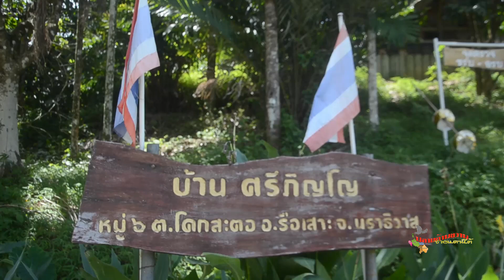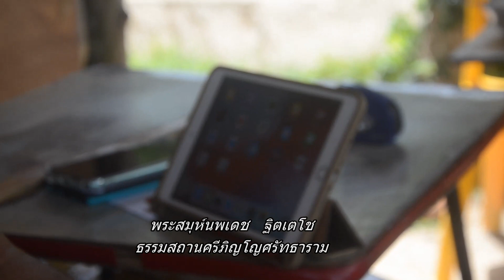ท่อง วิถีชีวิต หุบเขาหุบผา เหวลึก พระกับการเรียนทางออนไลน์เพื่อการศึกษา ในพื้นที่ จชต.ยุคโควิด-19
ประพันธ์  ฤทธิวงศ์ บก.เว็ปปลายด้ามขวาน@ชายแดนใต้/ภาพข่าว
      นับเป็นอีกหนึ่งหน้าประวัติศาสตร์ของการศึกษาไทย  กระทรวงศึกษาธิการ จัดการเรียนออนไลน์ ให้นักเรียนทุกระดับชั้น ตั้งแต่อนุบาล1 ไปจนถึงอาชีวศึกษา รวมถึงการศึกษานอกระบบ (กศน.) อันเนื่องมาจากการระบาดของโรคโควิด-19 ที่ทำให้โรงเรียนต้องเลือนการเปิดภาคเรียนการศึกษาจากเดือน พ.ค.เป็นวันที่ 1 ก.ค. 2563
       ด้วยความมุ่งมั่นว่าจะช่วยลดผลกระทบของโควิด-19 กลับสร้างผลกระทบให้เด็กๆเสียเองโดยเฉพาะและผู้ปกครองที่ไม่พร้อมสำหรับการเรียนสอนออนไลน์
       เมื่อวันที่ 22 พ.ค. 2563 ที่ผ่านมา..บรรณาธิการเว็ปปลายด้ามขวาน@ชายแดนใต้  ได้มีโอกกาสลงพื้นที่  ธรรมสถานศรีภิญโญ   หมู่ที่ 6 ตำบลโคกสะตอ  อำเภอรือเสาะ จังหวัดนราธิวาส   ซึ่งห่างจากตัวเมืองอำเภอรือเสาะ ประมาณ 25 กม.
       ตลอดระยะเส้นทางเข้าออก ก็อันตรายมาก  เส้นทางระหว่างไหล่ ที่เลียว คดเคียว สองข้างทางเต็มไปด้วยหุบเหวลึก หุบเขา  หุบผา เป็นเส้นทางขึ้นไปสู่ยอดเขา
       ได้สัมผัสวิถีขีวิต ความเป็นอยู่  ของเด็กและผู้ปกครอง ในพื้นที่ชนบท  โดยเป็นชุมชนไทยพุทธ ประมาณ 21 ครอบครัว เรือน ประชากร 80 คน ส่วนมากอาชีพกรีดยาง
       ทั้งนี้ได้เห็นสภาพความเป็นอยู่ของเด็กและผู้ปกครอง ตามสภาพที่เห็น โดยเฉพาะอย่างยิ่งการเรียนการสอนออนไลน์  ยุคโควิด-19 โดยมีพระสมุห์นพเดช  ธิตเตโช  ธรรมสถานศรีภิญโญศรัทธาราม  เป็นเจ้าอาวาส เป็นผู้สอน และมีเณร อาศัยอยู่ เพียง 1 องค์เท่านั้น  ได้ให้ความช่วยเหลือ ด้านอาหารการกินและอำนวยความสะดวกในด้านต่างๆกับเด็กๆลูกหลานและผู้ปกครองในพื้นที่แห่งนี้มาตลอดตามอัตภาพ..
      พร้อมในโอกาสนี้  นายกรีฑา  แดงดีและนายประพันธ์  ในนามตัวแทนของสมาพันธ์ไทยพุทธจังหวัดนราธิวาส ได้ลงพื้นที่ ด้วยความห่วงใย มอบถุงยังชีพ  และเยี่ยมผู้ป่วยติดเตียง  พร้อมทั้งเพื่อสอบถามถึงความเป็นอยู่ ตลอดถึงความต้องการที่จะให้ช่วยเหลือ เพื่อเป็นข้อมูลในการนำเสนอให้ผู้เกี่ยวข้องดำเนินการในโอกาสต่อไป..